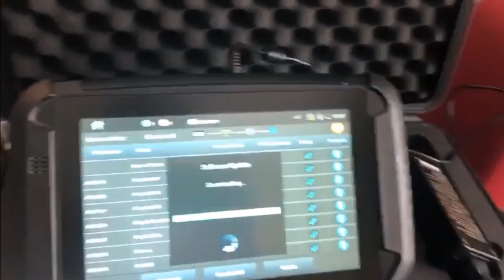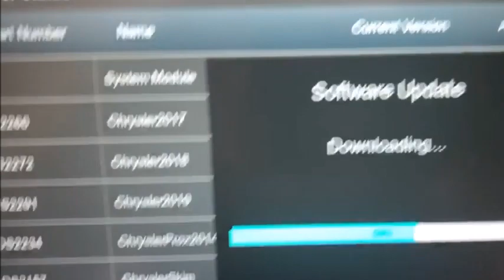preparation is essential for successful key programming!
Updating & checking your software/hardware is one of the fundamentals of a successful outcome!